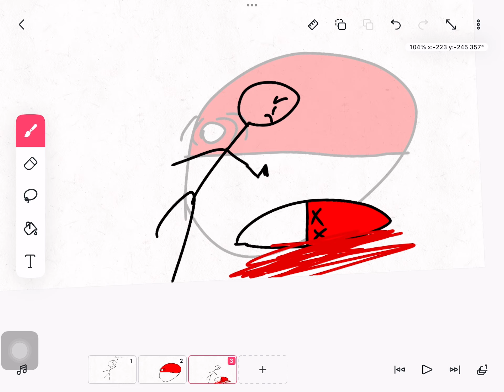Aaron kills KBOG